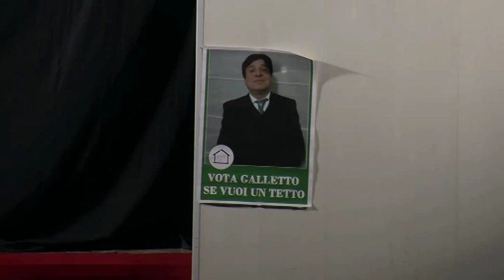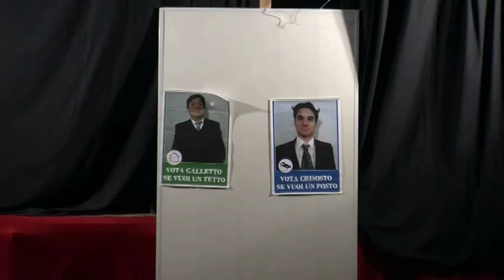Una poltrona per due mo 'n c'è 'l due senza 'l tre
V° Edizione Festival della Commedia Dialettale-Quei chi n'ha ben e chi'n lascia 've ben